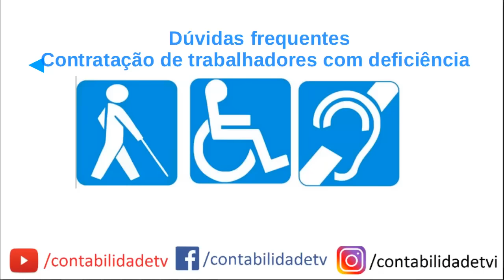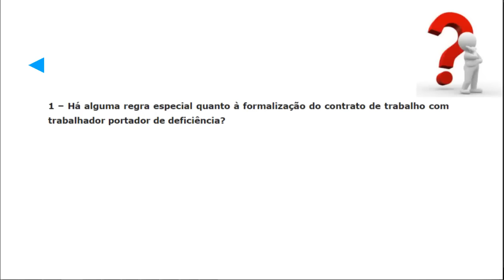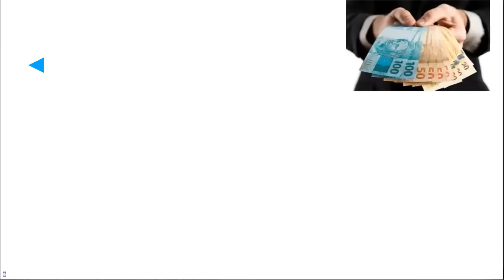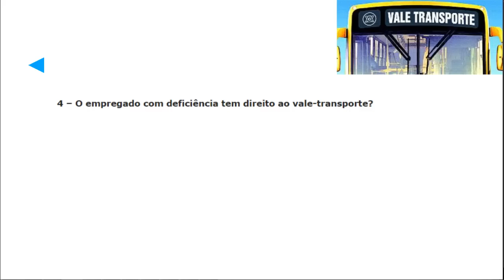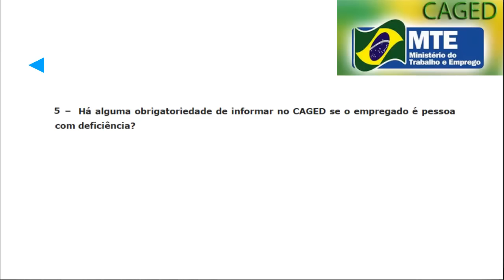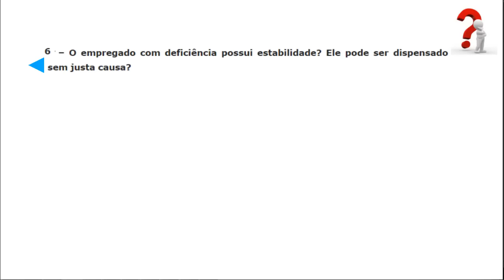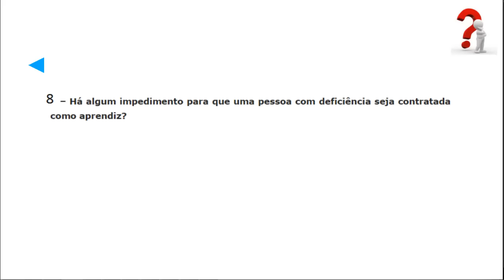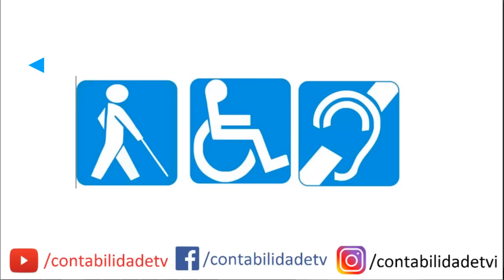Contratação de trabalhadores com deficiência - Dúvidas frequentes e direitos do trabalhador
1 - Há alguma regra especial quanto à formalização do contrato de trabalho com trabalhador portador de deficiência?

2- O trabalhador com deficiência tem direito à jornada especial?

3- Qual a remuneração a ser paga ao empregado com deficiência?

4- O empregagado com deficiência tem direito ao vale- transporte?

5- Tem alguma obrigatoriedade de informar no CAGED se o empregado é pessoa com deficiência?

6- O empregado com deficiências possui estabilidade? Ele pode ser dispensado sem justa causa?

7- O aprendiz com deficiência pode contar, simultaneamente, para a cota de aprendizagem e de pessoas com deficiência?

8- Há algum impedimento para que uma pessoa com deficiências seja contratada como aprendiz?

9- O empregado com deficiências contratado por empresa terceirizada conta para fins de comprovação de preenchimento da cota da tomadora?